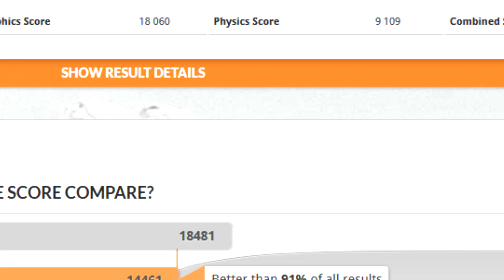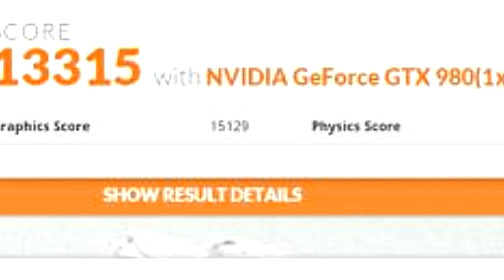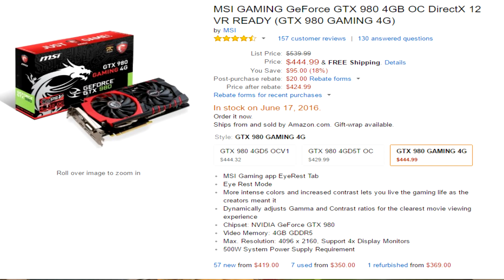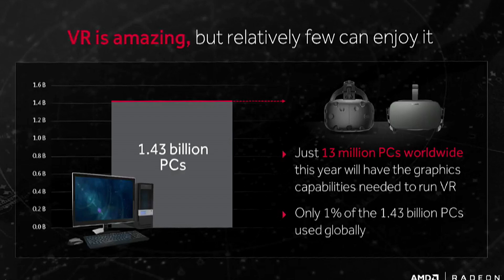Radeon RX 480 Beats GTX 980 in 3dmark11 Benchmark Results Spotted on 3dmark Results Page and More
Hello GUYS!

Today we are gonna discuss how AMD is trying to win the mainstream market and the new benchmark results spotted on 3dmark11 show that how close it is to the gtx 980 in performance.
It might beat gtx 980 in benchmarks in the coming future.
We will also discuss how amd brought premium vr to mainstream market.

These benchmark results are from drivers from May 20 2016. So the performance is set to improve more.

This will help the channel very much, Plz Be awesome and use this code and get games cheap :)